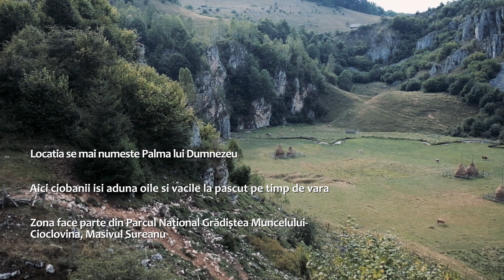Cu catelul in drumetie - Travel Vlog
Salutare, din nou, sunt eu Giu the Vet cu un travel vlog de data aceasta.
Daca vrei sa vezi cum arata un catel mega fericit, apasa PLAY!
Azi nu va bat la cap cu stiinta dar va arat locuri frumoase din Romania.
Duminica trecuta am fost intr-o drumetie de o zi impreuna cu parintii mei, sotul si copilul patruped Tecky the teckel.
Cainele se simte cel mai bine cand se conecteaza cu natura, cand paseste pe pamant, musina fiecare scorbura si vaneaza orice misca pe langa el.
Este foarte important ca patrupezii nostri sa faca miscare si va recomand sa ii luati cu voi cand mergeti in natura, cu siguranta le va placea la nebunie!
Va pup si ne vedem duminica aici pe canalul meu ♥

♥ Cu ce filmez: FujiFilm XE-3 + Huawei P10
♥ Cu ce editez: Adobe Premier Rush